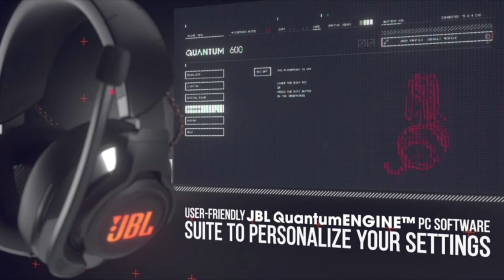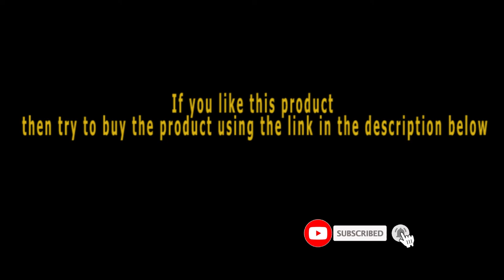JBL Quantum 600 Wireless Over-Ear Performance Gaming Headset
Item description

Brand JBL
Colour Black
Connectivity technology Wireless, Wired
Model name Quantum 600
Form factor Over Ear
• 50mm neodymium drivers deliver a sound curve designed specifically for gaming
• Lossless 2. 4GHz wireless headset with 14-hour battery
• Lightweight, durable headband and leather-wrapped memory foam ear cushions
• Compatible with PC, Mac, Xbox, PlayStation, Nintendo Switch, Mobile and VR
• Features a Game-Chat Balance Dial certified by DISCORD